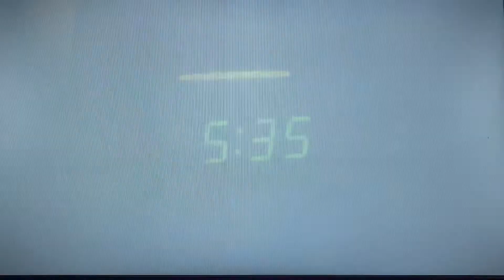ALL NIGHT LONG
Yo guys. I hope you enjoy the video. We just hit 20 subscribers and i’m so lucky to have all of you. Peace ✌️